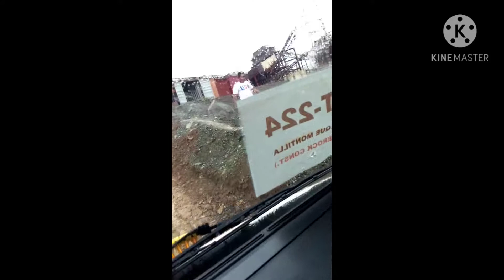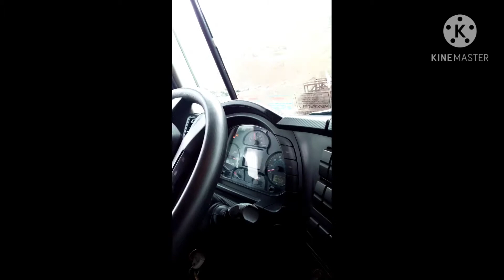Madolas Ang kalsada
Driveng skils